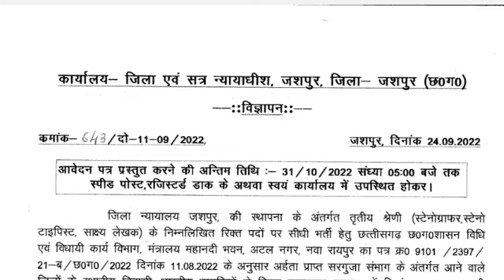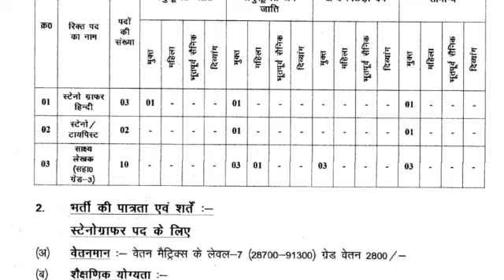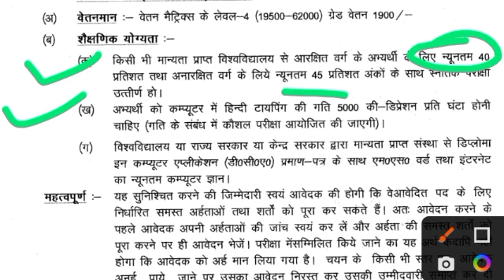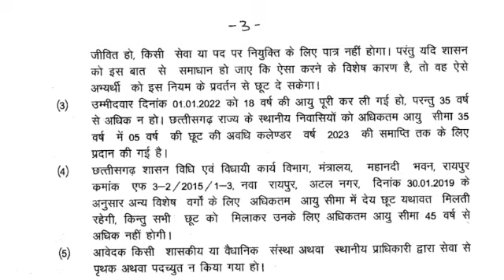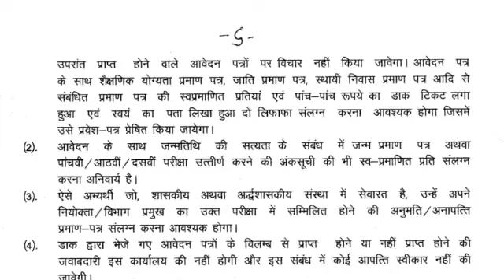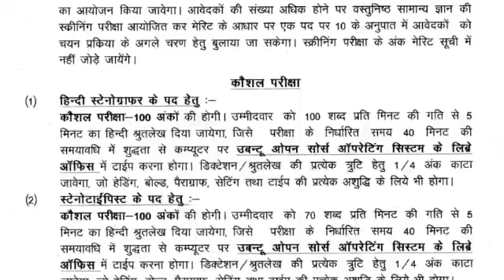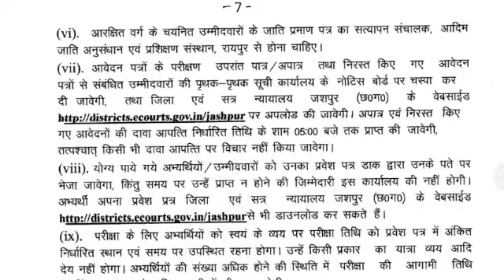cg new government job 2022 || जिला एवं सत्र न्यायाधीश कार्यालय जॉब || छत्तीसगढ़ सहायक ग्रेड 3 जॉब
छत्तीसगढ़ के 7 विभाग में बड़ी भर्ती || लगभग 20251 पदों पर होगी भर्ती || cgvyapam & cgpsc लेंगे exam

cg new upcoming government job || छत्तीसगढ़ के 10 जिलों में होगी भर्ती || तृतीय चतुर्थ श्रेणी के पद || 3500+ पदों पर होगी भर्ती vyapam लेंगे exam

छ. ग. शिक्षक भर्ती प्रीवियस ईयर क्वेश्चन पेपर || सहायक शिक्षक 2019 question paper || old question paper 2019

cg शिक्षक वर्ग 2 प्रीवियस ईयर क्वेश्चन पेपर 2019 || शिक्षक अंग्रेजी /बायो / गणित प्रश्न पेपर part 02

20,000 पदों के लिए आवेदन शुरू

1600 से अधिक पदों पर जॉब का सुनहरा अवसर

20,000 पदों के लिए आवेदन शुरू

Free coaching || नीट जेईई क्लेट एनडीए पीएटी की निशुल्क कोचिंग एसटी एससी ओबीसी के लिए आदिम जाति & अनुसूचित जाति विकास द्वारा आवेदन की प्रक्रिया शुरू संपूर्ण जानकारी वीडियो में

20 /09/2022 || new cg job 5 जिले की 5 नई भर्ती ||
new cg job 2022 || मुंगेली रायपुर धमतरी सुकमा बलरामपुर में नई भर्ती || संविदा जॉब छत्तीसगढ़ || jobs

20/09/2022 || 5 जिले की 5 नई भर्ती सूचना

सीजी टेट वर्ग 2 मॉडल आंसर गणित पेपर with explain  || Cgtet2022 Model answer Maths 6-8 ||  Tet2022 Model answer evening shipt

CGTET 2022 विज्ञान मॉडल उत्तर || TET 2022 Science model answer 6-8 || TET वर्ग 2 विज्ञान मॉडल उत्तर

CGTET 18/09/ 2022 पेपर 1 के  English Language के संभावित Answers. TET2022 MODEL ANSWER 1 to 5 .

Lec 01. || CGTET / CTET / शिक्षक भर्ती || वर्ग 2 वर्ग 3 maths की तैयारी || maths previous year solve question

lec 02. || CGTET / CTET / शिक्षक भर्ती तैयारी || Cgtet 2022 solved maths paper || varg 2 / varg 3

Lec05. TET / शिक्षक भर्ती || हिंदी || स्वर संधि के प्रकार को पहचानने का ट्रिक || संधि कैसे पहचाने
बहुत ही आसान तरीके से याद रख सकते हो..